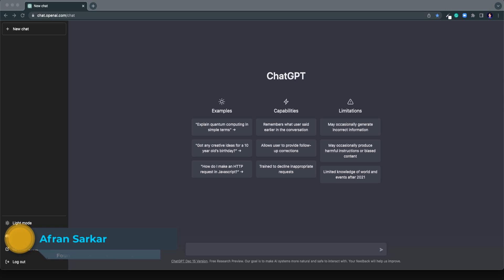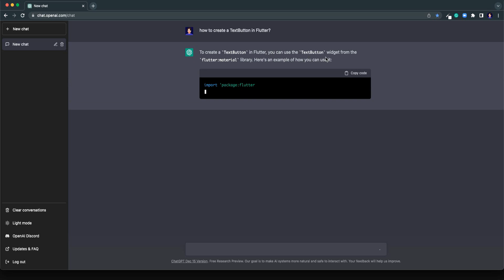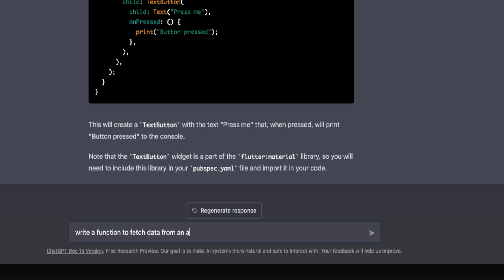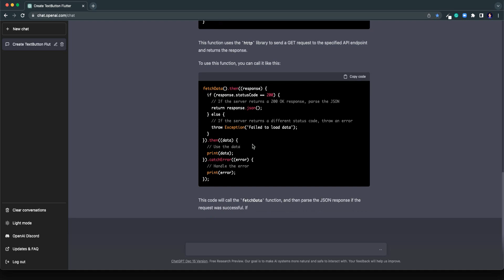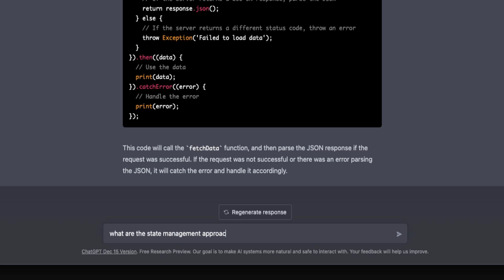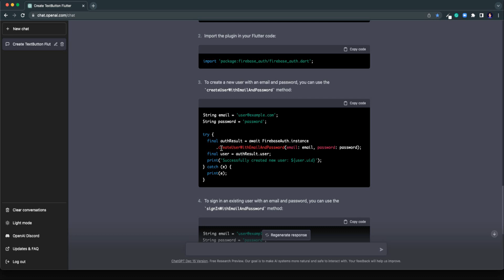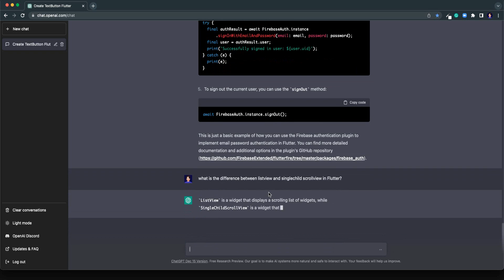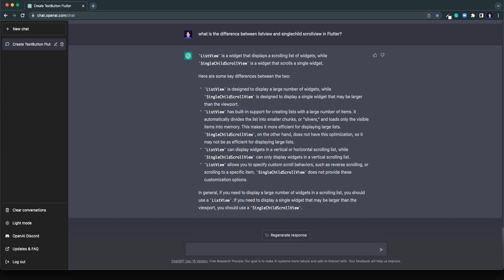CHATGPT and Flutter